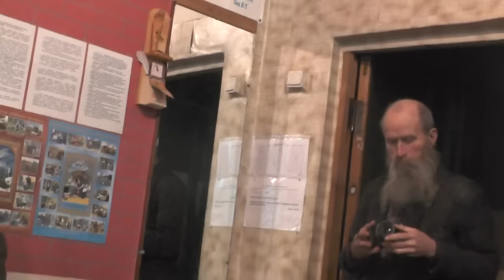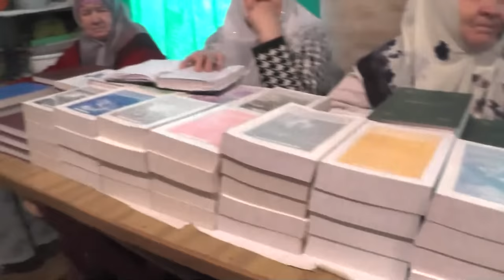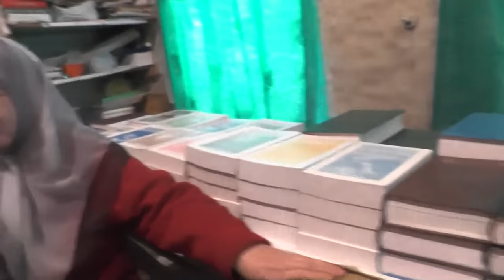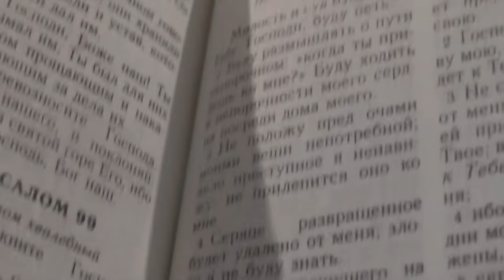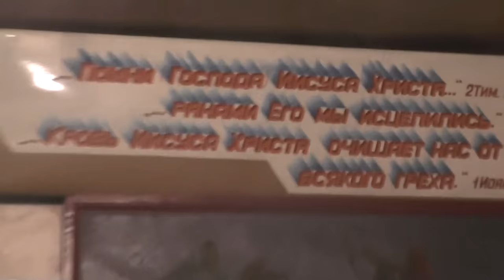Занятия. Еф. 1 гл. св Иоанн Златоуст о злословии. 31.01.2016